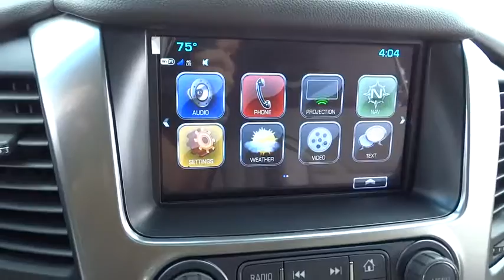2017 Chevrolet Tahoe Elgin, St. Charles, Glendale Hts. Naperville, Aurora, IL 1717016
McCue Chevrolet
2015 E Main St, St

Whether you're headed for a weekend at the lake or a quick stop at the office the 2017 Tahoe gives you the confidence to go anywhere. The striking design of Tahoe features sculpted bodyside panels and an athletic stance. Details include a distinct available lighting package with standard projector-beam headlamps and rear LED taillamps, plus a hidden rear wiper system tucked under the rear spoiler at the roofline. Tahoe also offers available power-retractable side assist steps with perimeter lighting. The new Tahoe interior features premium materials that contribute to the functional, sophisticated design. Storage in the center console is large enough to fit a laptop. Plus, the available 8-inch diagonal color touch-screen slides up to reveal space behind the display to store valuables. Customize the touchscreen to choose the information or options you use most and place them on your home screen. Tahoe LTZ models offer standard heated and cooled perforated leather-appointed front bucket seats. You'll enjoy the convenience of available power-release second-row and fold-flat third-row seats, the fastest power-release second-row and power-folding third-row seats of any competitor and the versatility of a flat load floor to store cargo. With the second- and third-row seats folded flat, the all-new Tahoe offers 94.7 cu. ft. of cargo space. It starts with the world-class EcoTec3 5.3L V8, designed to generate more power and offer better fuel economy than any large SUV of any competitor in the industry, an EPA-estimated 23 MPG hwy. The strong, efficient V8 generates 355 hp and 383 lb.-ft. of torque. With a max towing capacity of 8,600 lbs. you'll have plenty of power to tow whatever else you want to bring along.